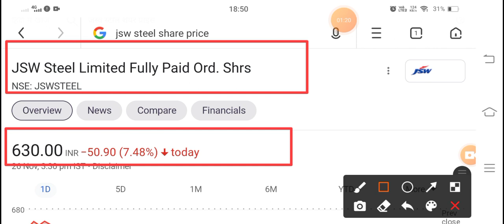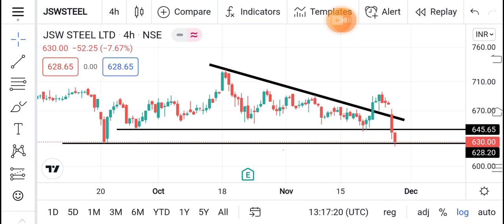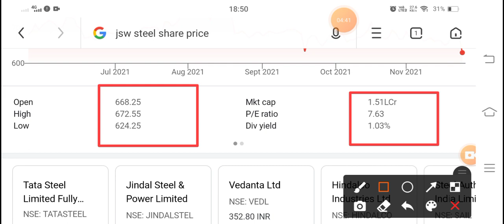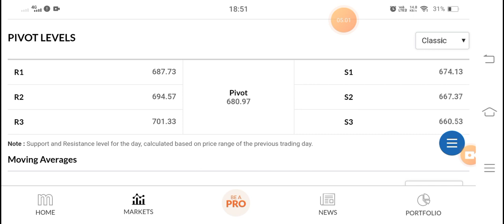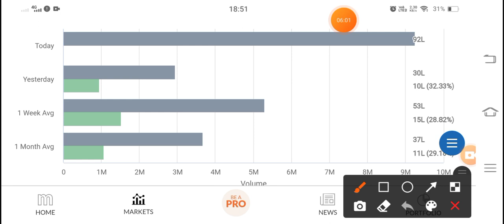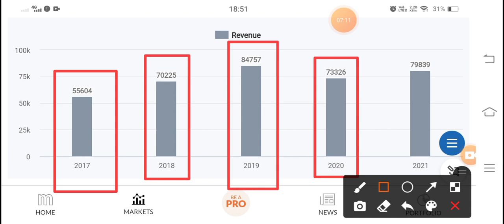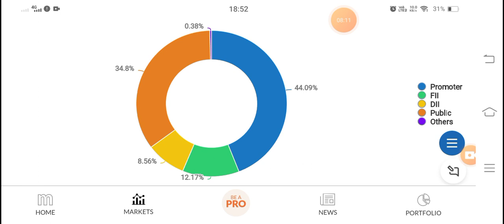😭 JSW Steel 😭, JSW Steel Share Latest News, JSW Steel Today, JSW steel next target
Free D-mate account open this link

JSW steel q4 Results 2021

JSW steel latest news

Tata steel q2 Result

Tata steel q2 results 2020 Tata steel Result today

tata steel share price, jsw steel share news,

jsw share

JSW Steel snare quora,

jsw share

jsw in Dow Jones

jsw entry in Dow Jones

j

tata steel share analysis telugu,

tata steel share 24 august,

tata steel share bajar,

tata bhushan steel share,

tata steel share down reason,

tata steel share expert advice,

tata steel e1 share,

tata steel pp share price history,